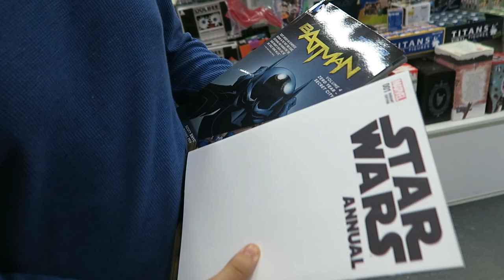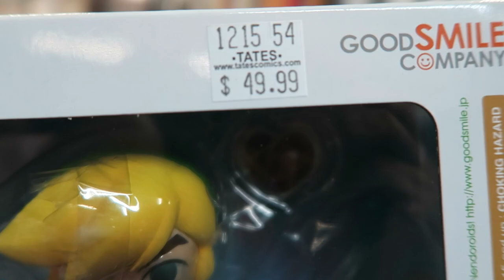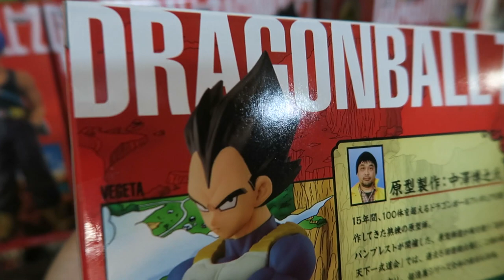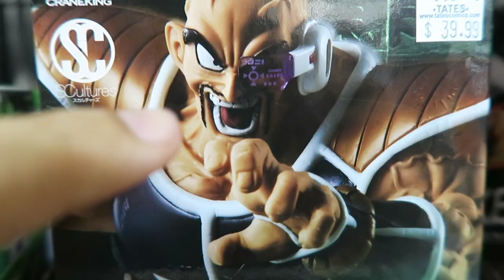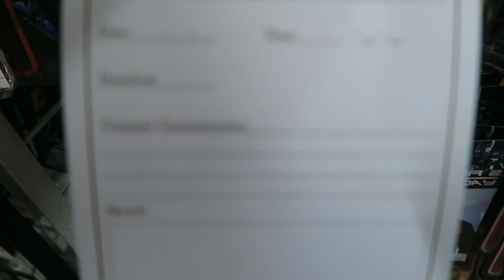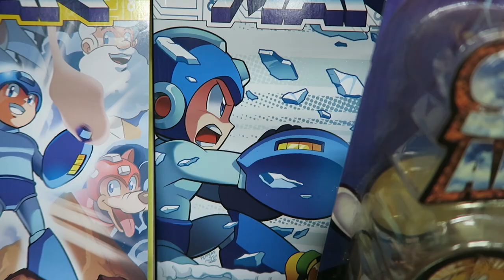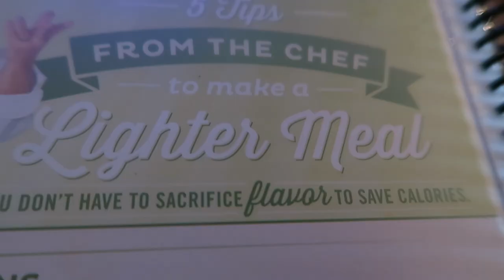Hangin' With Dashie #32 [CLOSE DAT MOUF! EDITION]